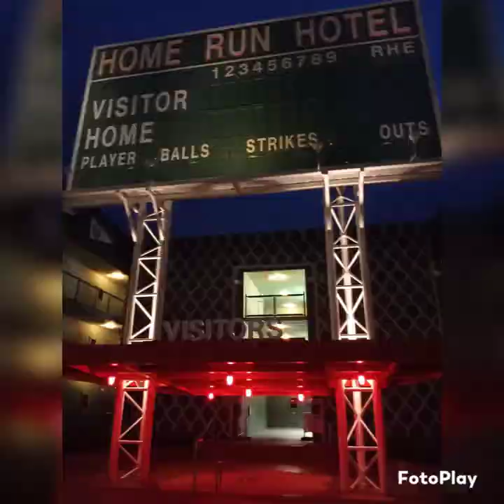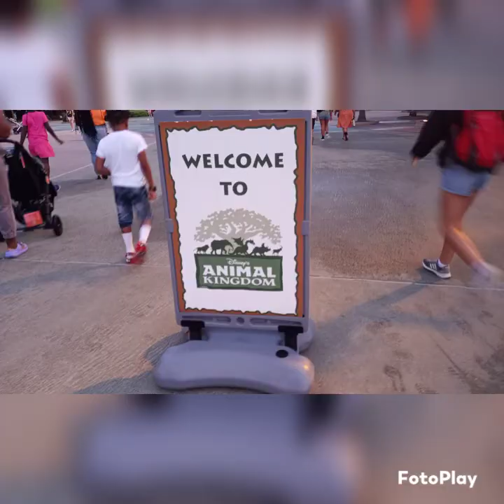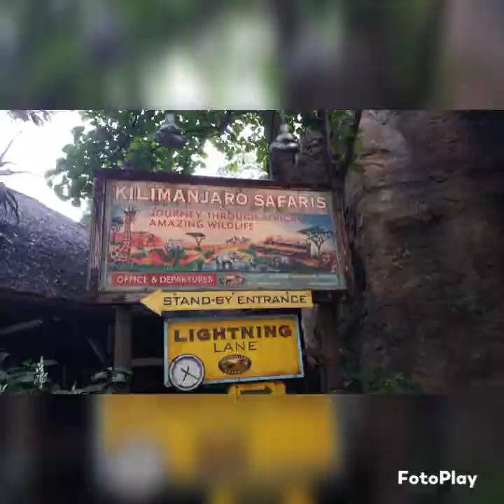Photos of Disney. Orlando Florida